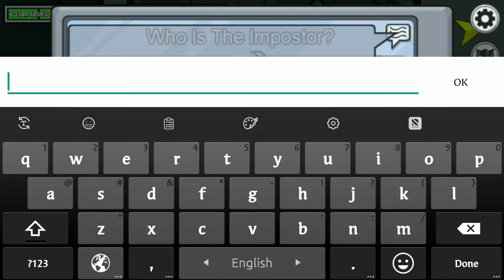Among us Gameplay।Super Gaming।Asaad TV।